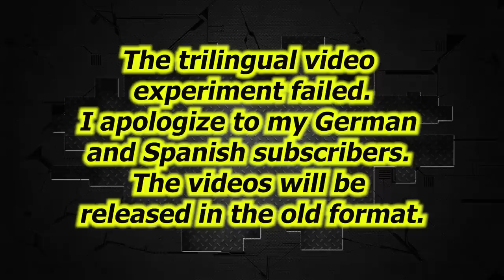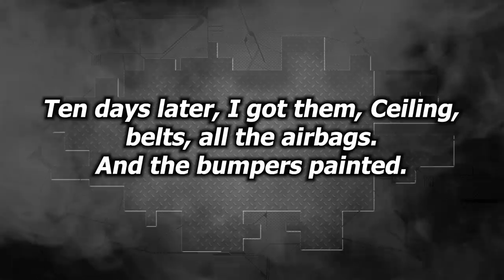BMW1 E82. The light repair of the front end. Легкий ремонт переда.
One of the easiest repairs on this channel, but you have to do this kind of work too.
Один из самых легких ремонтов на этом канале, но и такие работы надо делать.